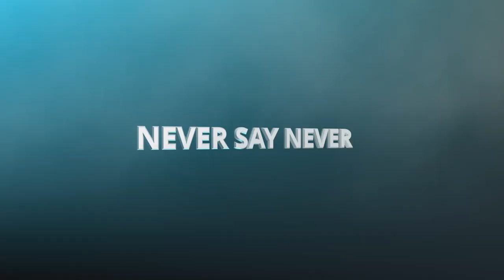NEVER SAY NEVER TRAILER 2